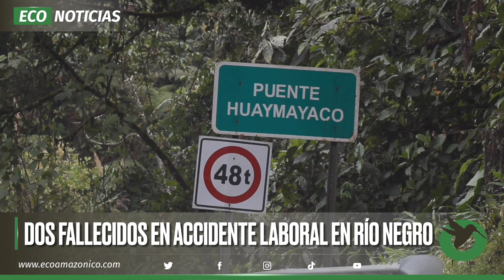Dos fallecidos en Río Negro